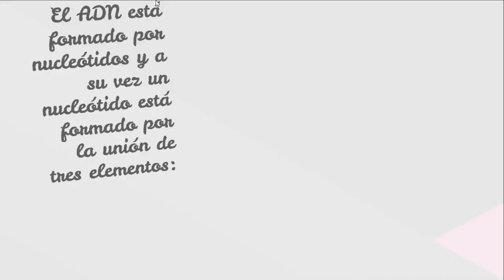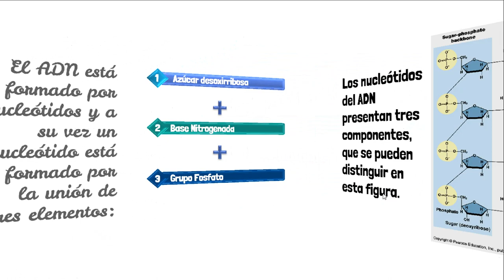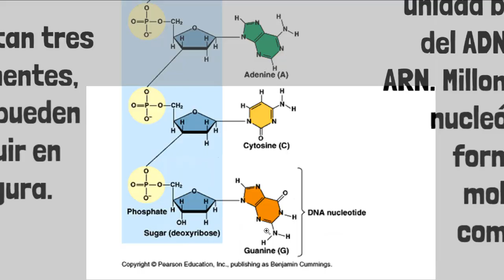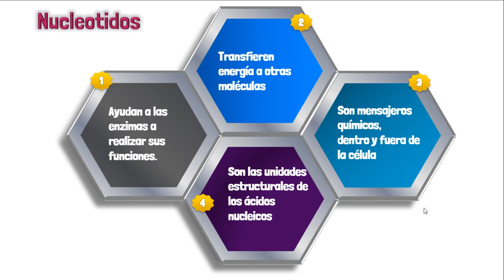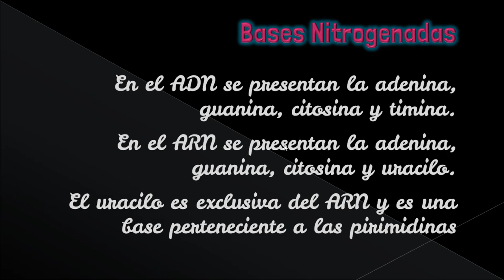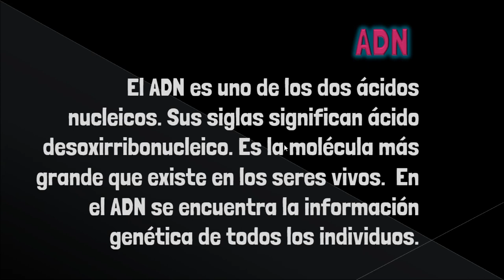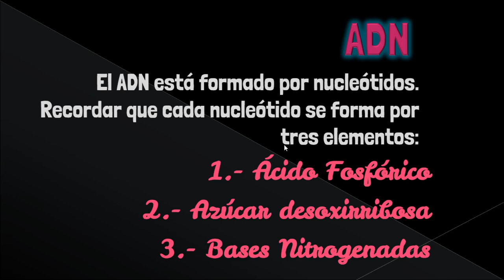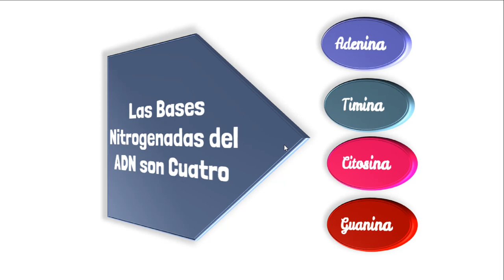Ácidos Nucleicos 02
Ácidos Nucleicos 02 para IBIO en
CONALEP 256 CIUDAD HIDALGO, MICHOACAN